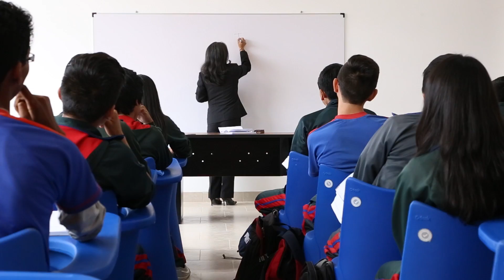Video Bernardo valdivieso